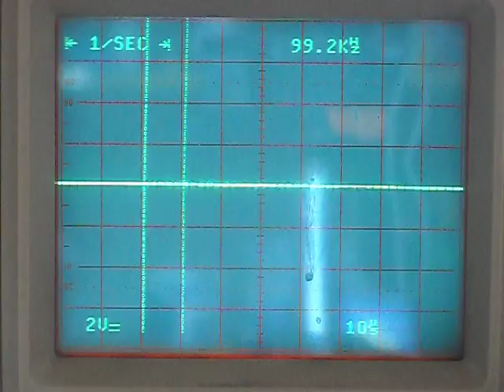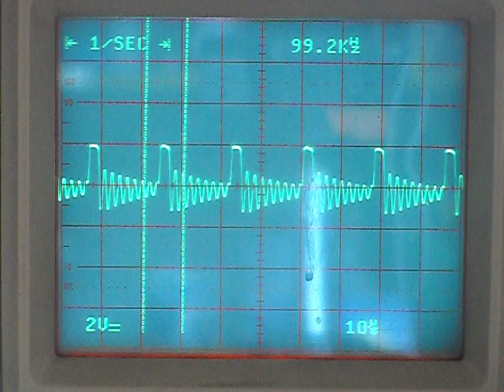investigation into oscillators, joule thiefs and vortex coil transformers (1 of n)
Primary coil is a bifilar wound vortex coil (with two parallel strands of magnet wire wound in one go)

120 notches, stepping 29.

The two strands of these parallel winding are wired to a 2n2222 transistor in joulthief fashion, so that the transitor oscillates.

The "joulethief LED" is on the breadboard, between emitter and collector of the transistor.

The secondary is a bifilar wound helical coil. Only one strand of the two is used to light the load: 6 LEDs connected in parallel.

Power supply is a depleted AA battery supliying  less than 0.5V under load (sorry for the bad lighting while measuring the voltage).

The AC at the LEDs can not be properly measured with my cheap digital multi meter, but an analog meter will register it.